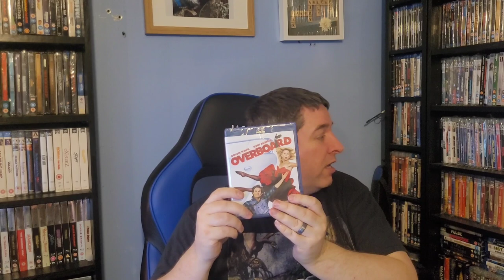The Box Returns From @blu-roy movies, gift and delivery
Box of Gifts from Blu roy movies and Larry

Pick ups